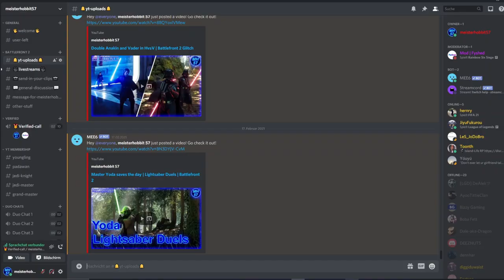Sweaty 1vs1 Lightsaber Duels with MAX Rey | Battlefront 2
Hello There,
I have some more intense 1vs1 Lightsaber Duels with Rey for you.